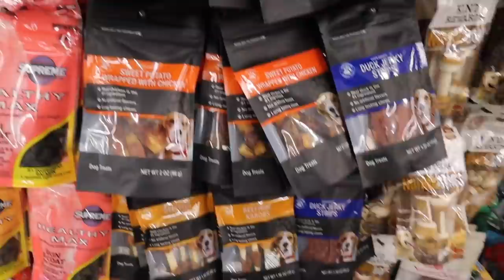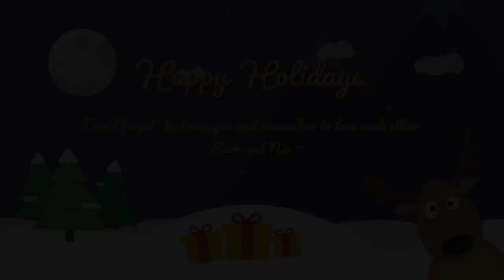SANTA SIGHTING | Sam & Nia SPOT SANTA CLAUS WITH SANTA BINOCULARS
Juliet is trying to spot Santa!!

[Playlist Specific Hashtag]

[Video Title]
[Video URL]